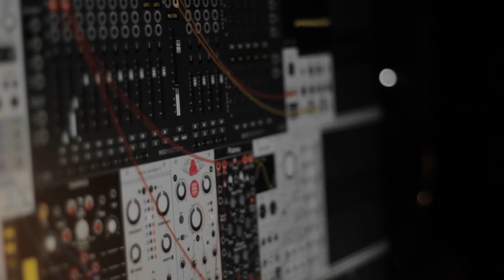Soundtrack for a painting with VCV Rack (Crystal Grove by Erin Hanson)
This video was inspired by "once upon a synth" series art2music and spellbinding art of Erin Hanson.

A lot of post-editing this time, so video is not perfectly synchronized with audio track (some master clock modulations, granulated vocals, etc.)